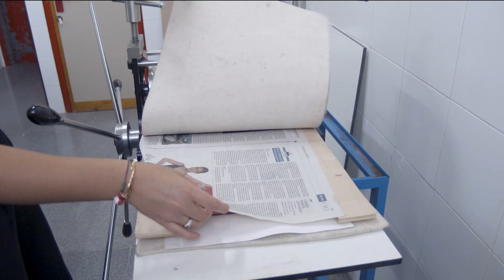Promoción del Máster Oficial de Grabado y Serigrafía EASD CASTELLÓ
¡Ya puedes inscribirte en el Máster Oficial de Grabado y Serigrafía que ofrece la EASD Castelló! Un título oficial único en territorio nacional en el que podrás especializarte en estas disciplinas y dar salida a toda tu creatividad.